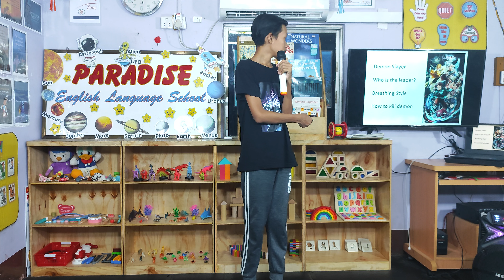The art of Presenting: Insights of a student